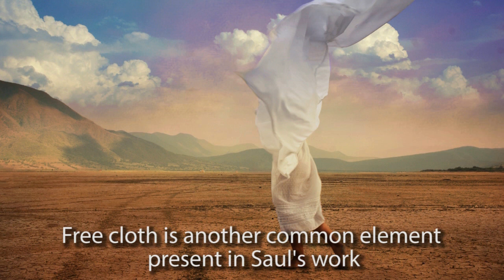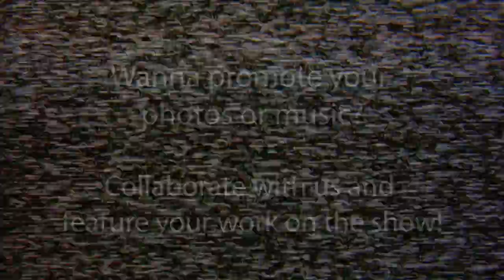The Best Picture Ever Taken: Searching For The World's Best Photos - Ep. 19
Take a trip and visit different cultures and sounds in this episode of The Best Picture Ever Taken dedicated to showing you the best photos around.

This episode's best photos and good music:

A powerful shot on the style Saul has accostumed us to.

A well-captured stunning monument

A great image from Death Valley, CA

4 - "deja que la lluvia muera sobre mi" by Saùl Landell
Another iconic image from Saul makes its way on our show

An incredible composition creates this soothing shot

Cool original music by:
Erik Lindgren- Sitar and Tabla - Improvisation 3

(All content on the show is presented with the approval of the content makers)